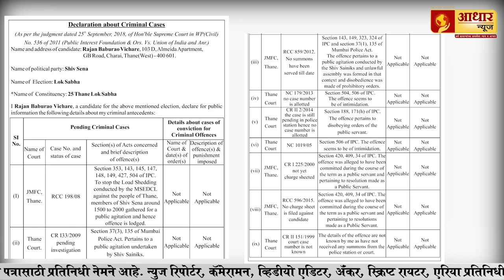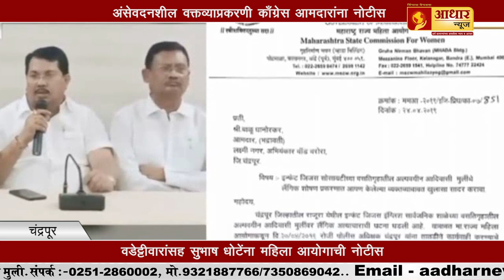नगरसेविकेच्या पतीवर जीवघेणा हल्ला ! | Corporator's husband fiercely attacked!